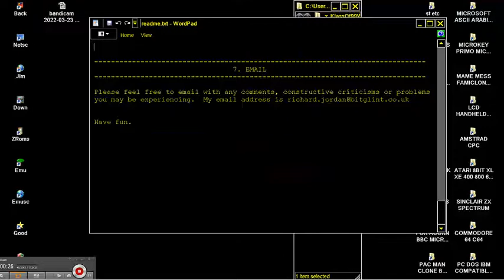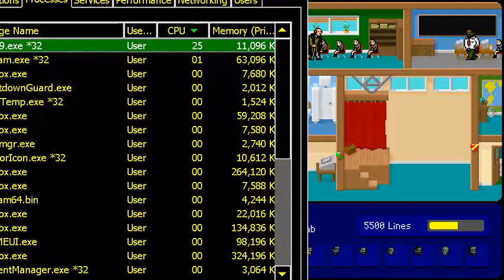Klass Of 99 W v1 0 7 REMAKE SCHOOL LIFE LOOK INDIE RETRO NEWS PC WINDOWS COMPATIBLES MICROSOFT IBM